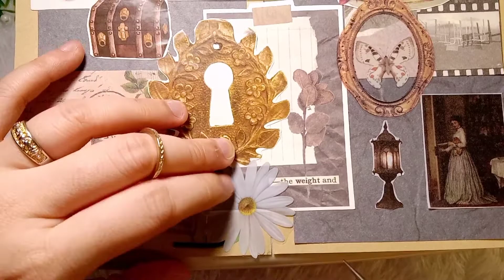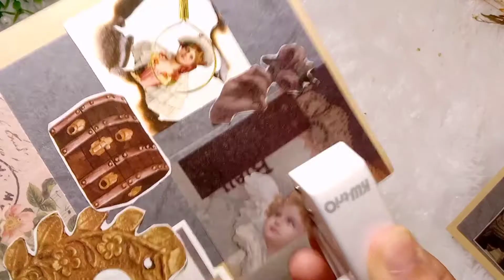Scrapbook / Journal Ideas | Vintage Theme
hello welcome to Js sky.. so in this video i just information about how to decorate a scrapbook journal with Vintage Theme. Thank you very much for clicking on this video I hope you like it and enjoy watching.